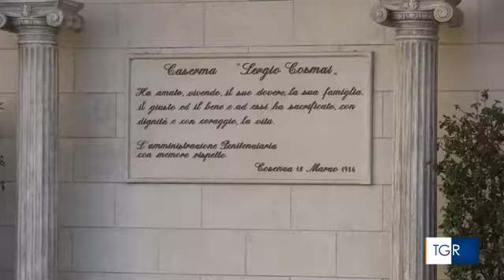Il vice capo DAP Roberto Tartaglia a Cosenza per ricordare il direttore del carcere Sergio Cosmai